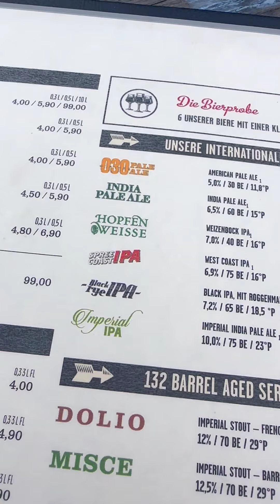Berlins Geheimtipp für Fleisch- und Bier-Liebhaber - DIE BIERMEISTEREI BY LEMKE